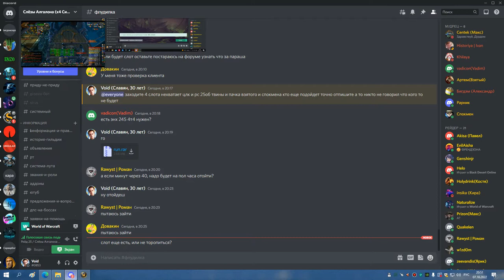1я часть ЦЛК 25об СОВА 07 10 22